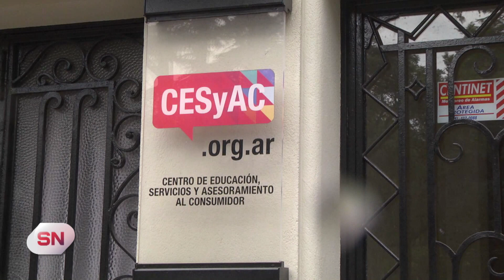La canasta básica aumentó 97,62% en un año. Relevamiento del CESyAC durante 2022